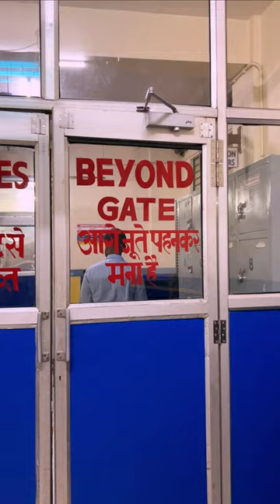Mini Vlog Dr Amir 220 | I Will Do Surgery free of cost